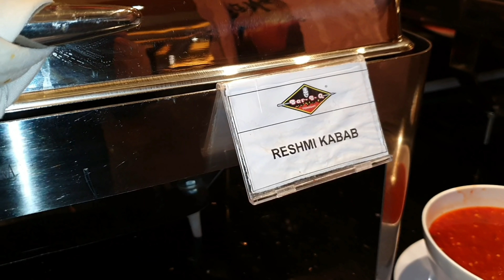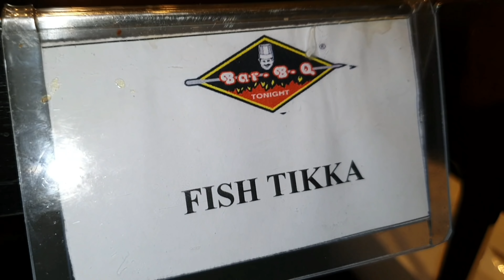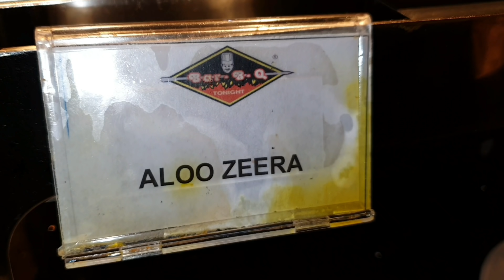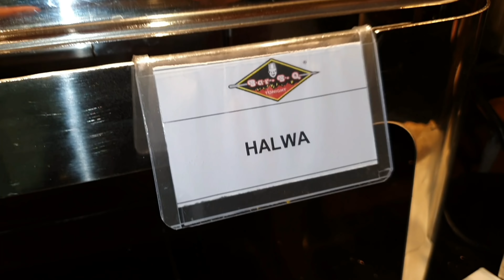Bbq tonight riyadh restaurant review/Pakistani buffet restaurant 59SR ONLY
Best bbq restaurant in riyadh
location
Bar.B.Q Tonight Riyadh